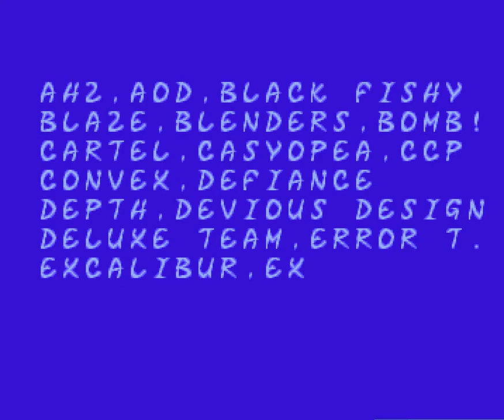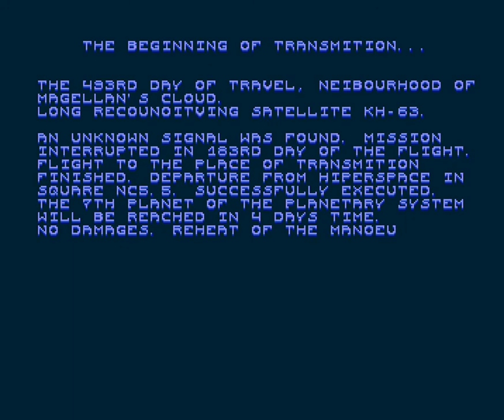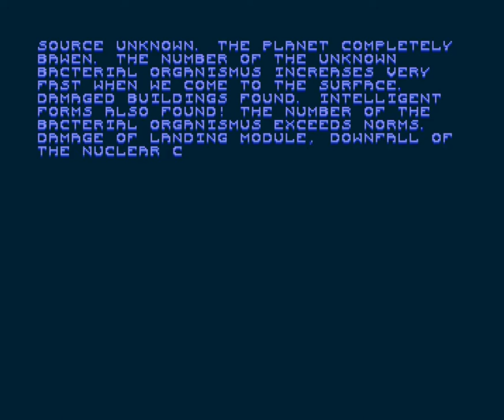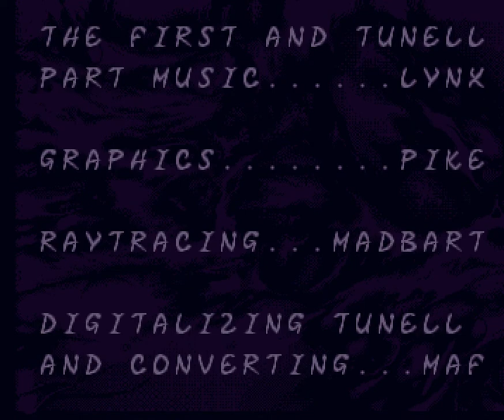131 Appendix Contagion 1995, 1mb Chip, Ocs 1080p@50fps